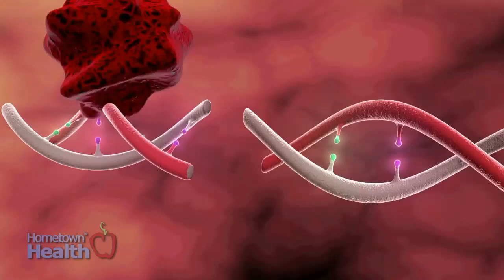News Of Note: Jumping Genes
For more than 50 years, scientists have known about the existence of strands of DNA material that can move from one location in the genome, to another. They called them "jumping genes".

More recently, scientists have shown that these jumping genes - more formally known as transposable elements - are surprisingly prevalent in the human body.